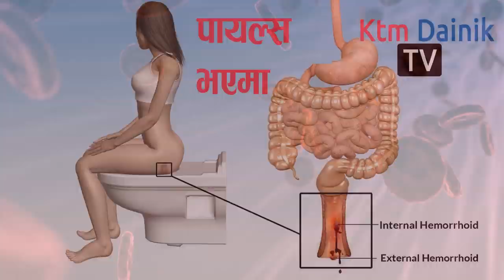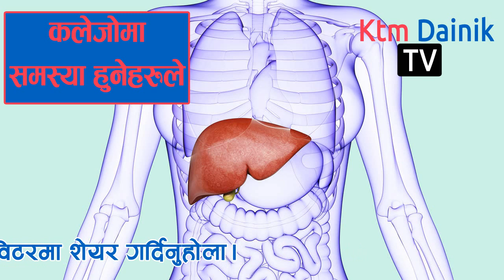यी सात अवस्थामा खान हुँदैन तीतेकरला । जुन विष सरह हुनेछ ।